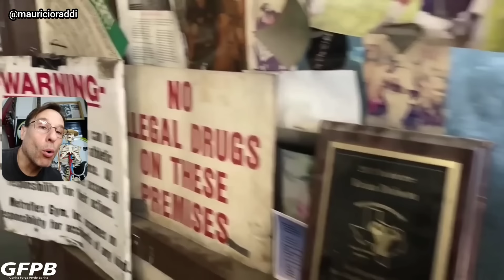O TREINO PROIBIDO MAIS ANABÓLICO QUE EXISTE!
Ganha Força Perde Banha 👇
Tudo que você precisa saber sobre dieta, treino e postura!
Do iniciante ao avançado, você vai ter acesso imediato a tudo que realmente funciona para ter resultado.

Melhorar seu shape significa executar os melhores programas de exercícios e técnicas para a hipertrofia muscular.
Existem treinos específicos para ganhar massa muscular.
Como ganhar massa muscular sem se machucar na academia é um grande problema hoje em dia que depende da postura e técnica correta dos exercícios.